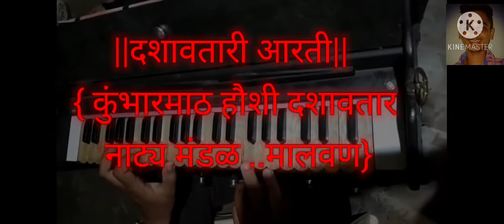दशावतारी आरती || कुंभारमाठ हौशी दशावतार नाट्य मंडळ||{मालवण}